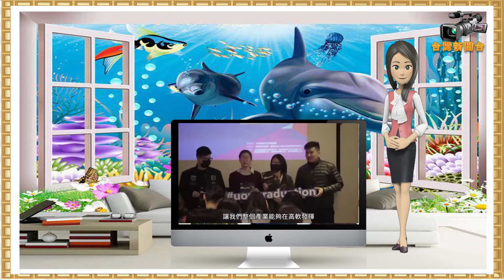台灣新聞台 : 經濟部四年投入十億元經費 打造台灣首座體感科技園區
【記者柯朝枝報導】   台灣擁有良好的硬體基礎與軟體研發能力，為了推動台灣的體感科技產業發展，經濟部透過前瞻基礎建設「體感園區計畫」，4年投入10億元經費，協助體感科技產業落地高雄亞洲新灣區！中央、地方，與民間攜手合作共同打造出台灣第一座體感科技園區。高雄市政府經濟發展局日前在高雄市大魯閣草衙道與高捷行政大樓舉辦「高雄體感科技園區實驗場域啟用系列活動」，該活動由經濟部工業局與高雄市政府指導，高雄市政府經濟發展局主辦，並由高雄市許立明代理市長、經濟部曾文生次長，以及宏達電李文材副總擔任致詞人，邀集台灣的產官學研先進共同參與，對外發表體感產業聯合推動辦公室以及高雄體感園區實驗場域之整備成果，正式對外宣誓集結各方支持推動體感產業發展，打造高雄體感科技園區。

台灣擁有良好的硬體基礎與軟體研發能力，體感相關硬體業者林立，包含HTC、StarVR等VR頭戴式裝置業者；且台灣亦長期推動數位內容遊戲開發，對VR/AR開發工具（如：Unity、Unreal）具有專業優勢。為推動我國體感科技產業發展，中央、地方，與民間攜手合作共同打造台灣第一座體感科技園區。

體感科技園區由高府市政府規劃及命名為「KOSMOS」，象徵中央結合地方共同打造之體感科技實體店面與支援基地，協助產業在地試煉、孵育夢想，並提供展示平台，促進整案輸出，也讓民眾享受最優質多元的體感內容，吸引民眾體驗。園區包含以體感奇點艙(高捷行政大樓2樓)作為中央、地方聯合推動辦公室，以及技術支援中心之使用外，還有體感科技實驗場域的體感奇點站(大魯閣草衙道大道西)，以及高雄駁二藝文特區設置的360度VR體感劇院等。

經濟部曾文生次長表示，非常感謝各單位一路走來的全力支持，讓體感科技實驗場域及產業聯合推動辦公室能夠順利建置完成。希望透過該前店後廠之研發機制，讓業者在後場研發，再到前店試煉，得以先試水溫了解市場的接受度後再到後場進行改良工程。未來亦將持續推動立法，協助業者解決場域經營法規問題。人才方面也將協助產業建立職能訓練基準，並與學校合作，透過放視大賞等各類活動，協助培育台灣體感科技人才，同時結合地方性活動，帶動台灣產業發展。

高雄市許立明代理市長表示，高雄產業需要翻轉，感謝經濟部以及其他相關單位一直以來的支持，開幕為高雄發展體感科技重要的里程碑，期待KOSMOS體感奇點的平台業者在高雄能夠建立更多的創新應用，此外，為了扶持體感科技產業，高市府也提出台灣最低體感娛樂稅1%優惠政策，以及辦理體感科技研發補助申請，並培育跨領域的人才作為產業後盾。

在經濟部工業局與高雄市政府的協力合作與指導下，已共同打造體感科技創新基地，期許台灣業者將透過體感科技與創新應用帶動產業轉型，為台灣軟實力創造國際能見度，並在競爭激烈的國際市場中脫穎而出。